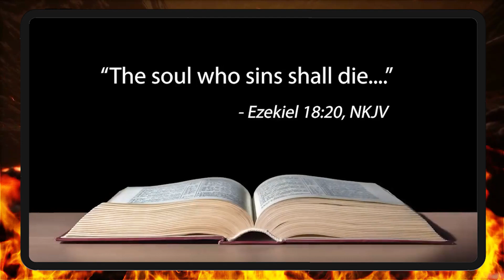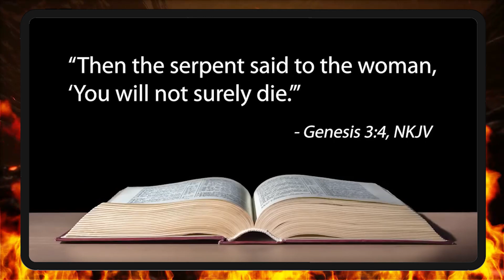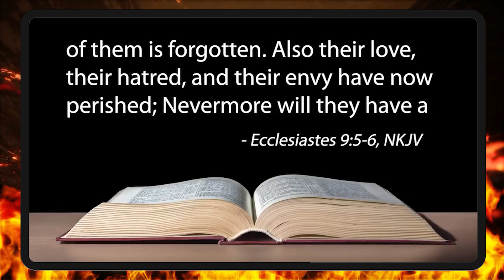Halloween and the Afterlife: Exploring the Soul's Immortality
In this video, we explore the concept of the immortality of the soul and its connection to Halloween. The discussion centers around the belief that souls continue to exist after death, either in heaven or hell, and how this idea is prevalent in Christianity. However, the video challenges this belief by referencing biblical verses that suggest the dead are like those who are asleep in the grave and will only be raised at the second coming of Jesus Christ. The narrator points out the inconsistency between this biblical teaching and the common perception of an immediate afterlife in Christian faith. Ultimately, the video questions the concept of an immortal soul and its origins, drawing attention to the intriguing contradictions within this belief system.

If you're interested in exploring thought-provoking discussions about religious beliefs, the immortality of the soul, and their implications, this video provides a unique perspective on these topics. Join us as we dive into the intriguing complexities of these concepts and their connections to various beliefs and interpretations.